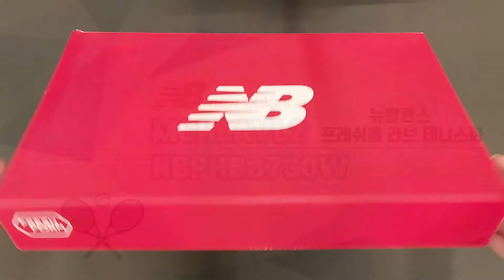[테니스화 언박싱] 뉴발란스 - LAVL2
[YOUNGSAN UNBOXING]

New balance - LAVL2
뉴발란스 프레쉬폼 라브 테니스화!

✅ MCHLAVL2 (NBPHBB730W)
✅ WCHLAVL2 (NBPHBB731W)

✔️ 우수한 지지력과 쿠션감
✔️ 뛰어난 내구성과 편안함
✔️ 뉴발란스 최신 기술의 발전된  프레쉬폼 X

영산스포츠는 아디다스, 아식스, 뉴발란스, 루디프로젝트, 살밍
공식 제휴 온라인 판매처입니다.